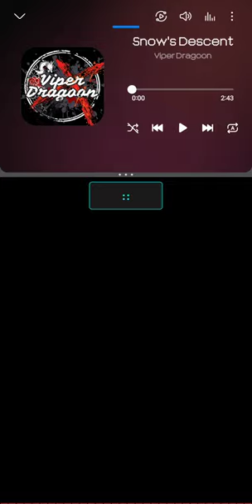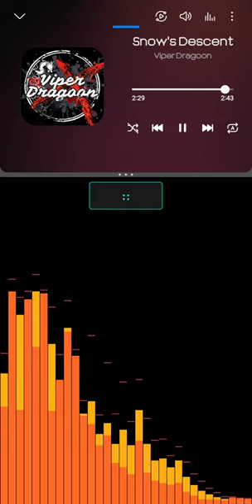Chill music - Relaxing study/work music - Snow's Descent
Snow's Descent:  Chill relaxing music for studying, relaxing, working.  Relax and enjoy!